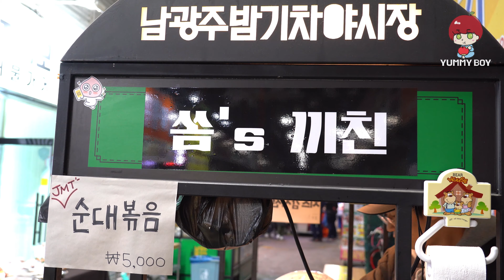남광주 야시장 ㅣ 순대 볶음 ㅣ Stir-fried Korean Sausage ㅣ 광주 길거리 음식 ㅣ Korean Street Food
남광주 야시장에 왔습니다!! 광주에는 2개의 야시장이 있어요

남광주야시장과 대인야시장, 지방이라 규모가 크진 않고

야간에만 음식마차가 들어와서 판매 합니다

장점은 가격이 쪼끔 싸다는거??

평소에 순대를 좋아해서 많이 먹는데

저렇게 볶음으로 하면 색다른 맛이더라구요

마늘넣고 깻잎넣고 고추가루 솰솰 뿌려서 촵촵 볶아주면

풍미가 더욱 살아난다고 할까요??

빨간 고추기름도 생기구요 ㅎㅎ

여러분 덕분에 구독자가 빠르게 상승하고 있습니다

항상 초심을 잃지 않는 야미보이 가 되겠습니다 감사합니다!!

남광주 야시장 ㅣ 순대 볶음 (Stir-fried Korean Sausage)
5,000 KRW (USD 4.5)

Korean Street FoodㅣNamGwangju Night Market, Gwangju Korea